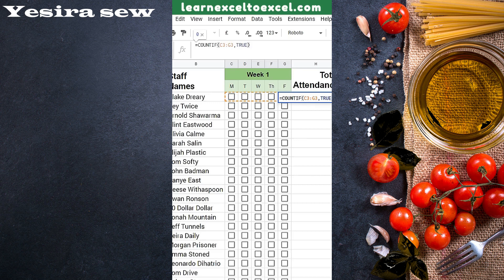TO Make Attendance Sheet Online with Checkboxes Google sheet formula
howto TO Make Attendance Sheet Online with Checkboxes Google sheet formula to count workdays gsheets shortsvideoviral howto TO Make Attendance Sheet Online with Checkboxes Google sheet formula